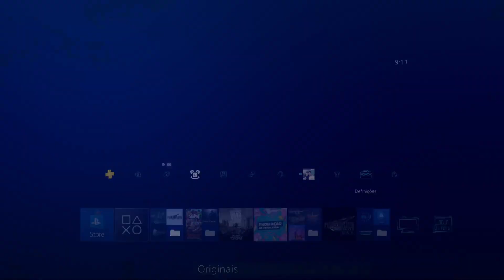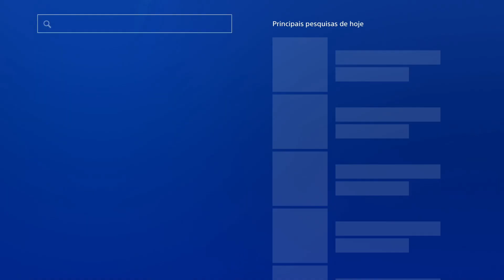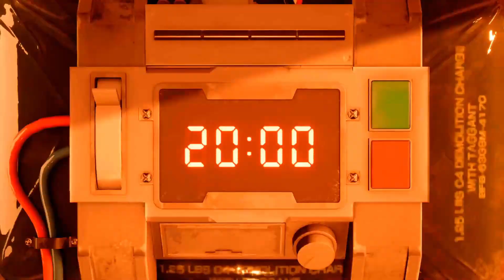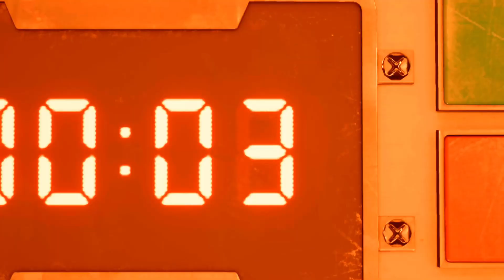Final Fantasy VII Remake (Normal)(Part 1)(Chapter 1) + (Trophies)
Trophy:
Warming Up - 9:30
Staggering Start - 19:05
Weakened Resolve - 20:10
Bonds of Friendship - 46:45
Onetime Gig - 1:03:50

[ENG]

Gaming channel where i intend to make tutorials if audience needs it, but mainly streaming gameplay/ full walktrought of games with platinium being final goal.

Steam: Dart_PT
Psn Id: DartDragon93